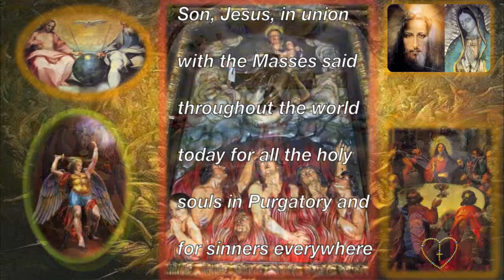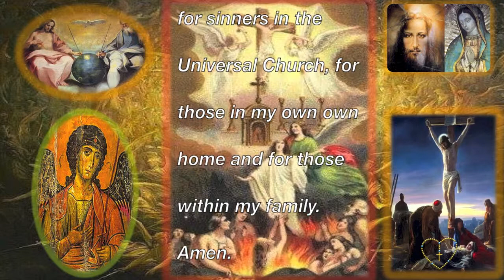Prayer of St. Gertrude to Release 1000 Souls from Purgatory